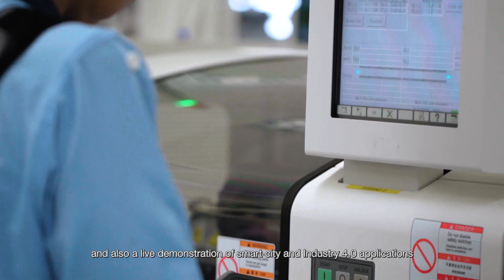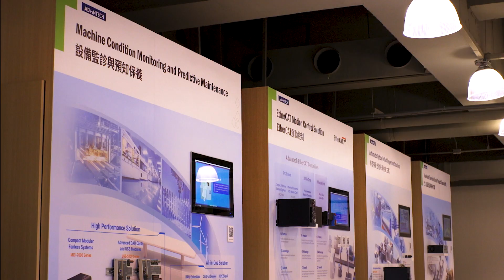2021 Advantech AIoT Co-Creation Campus (EN)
Opened in 2014, the Advantech AIoT Co-Creation Campus is located near Taoyuan International Airport and was undergone three phases of development.

Phase 1 included the construction of an R&D center and office, as well as headquarters for the Embedded Computing Group.
Phase 2 was completed in 2016 and included the building of our manufacturing center and a canteen and café located on 1F.
Phase 3 will be completed in 2023 and will be the headquarter of the Service IoT Group.

For more information please visit: advantech.com